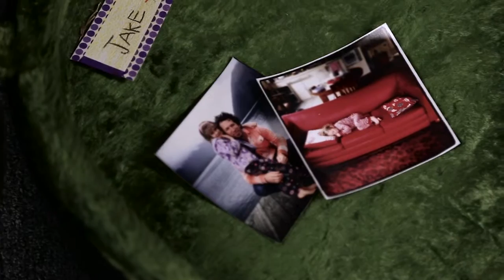Round Window Radio: the bandcamp subscription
Round Window Radio is the adventurous string band music Bandcamp subscription by Jake Schepps.

Subscribers receive a monthly download (or stream) of an eclectic and unique music track recorded with Jake Schepps and a wide spectrum of collaborators (such as Darol Anger, Matt Flinner, Grant Gordy, Scott Nygaard, Noam Pikelny, Ross Martin, Tony Trischka, and many non-stringband musicians too). These recordings will cover lots of musical territory (think bluegrass, newgrass, Brazilian choro, jazz, classical, and much more).

Also subscribers get the sheet music and/or banjo tablature for every recording posted each month, an articles about the music, the composer, creative process, and other facets of what you are hearing (think detailed liner notes), and occasional podcast-style interviews with the musicians recording for Round Window Radio.

Subscribers also receive the knowledge that most of your subscription dollars are paid directly to these collaborating musicians. In this age of free music streaming services and a dying CD market, Round Window Radio endeavors to support these wildly talented and creative musicians, and in the process create lots of music for you to enjoy (think crowd-funded patronage of the arts).

“It is art that makes life, makes interest, makes importance, and I know of no substitute for the force and beauty of its process.” -Henry James